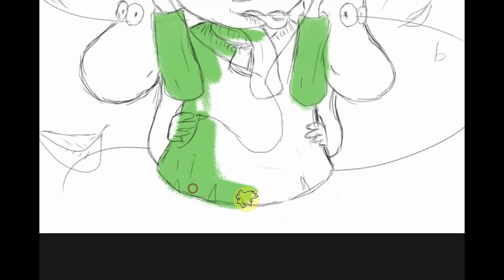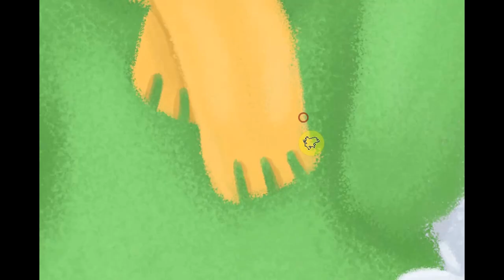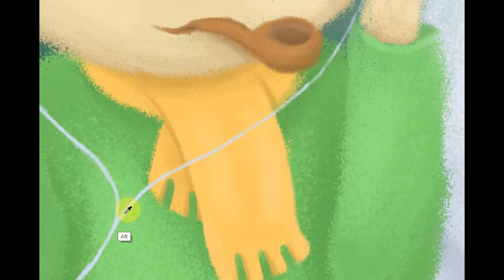Speed art process Timelapse paintitng The Moomins Fan art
Speed art process of drawing a concept along the Moomin Valley